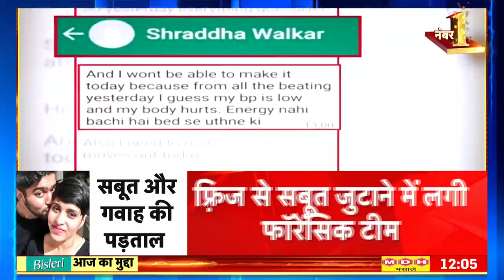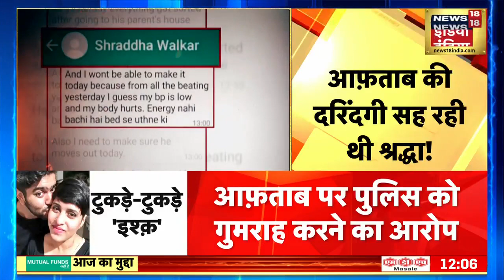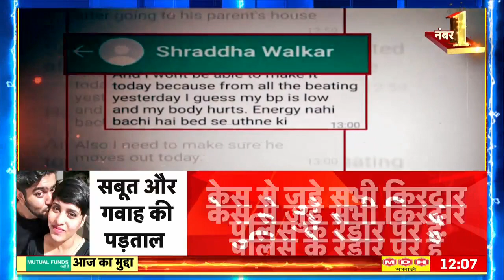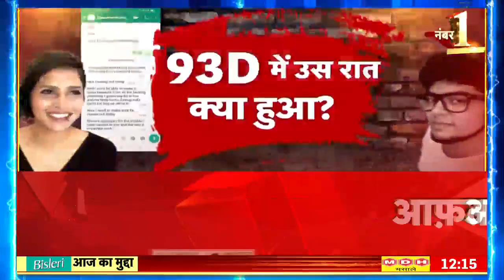Latest News: Shraddha Murder Case | आज की बड़ी खबरें | Aaj Ki Taaza Khabar | 20 November 2022